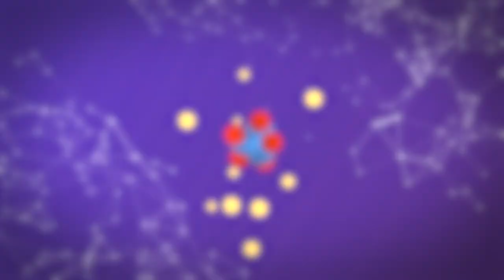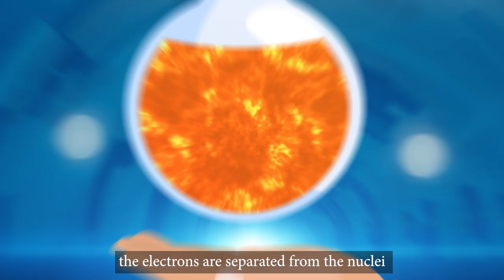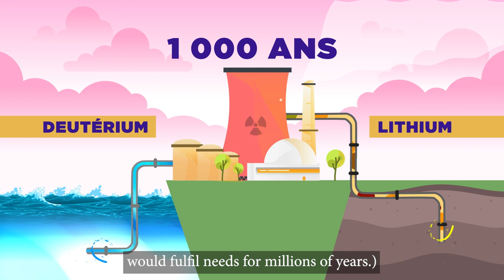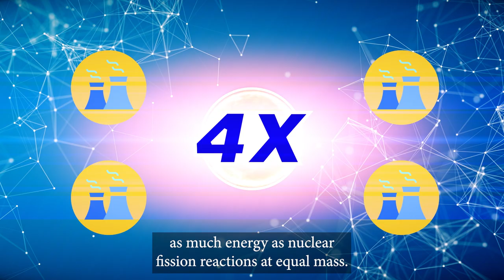ITER, an energy for our future (English subtitles)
In this motion design video, the first in a series of three, we answer the first questions that come to mind about ITER. What is a plasma and how does it relate to fusion energy? Why try to reproduce the fusion energy of the Sun and stars as a source of energy on Earth? (French video with English subtitles.)